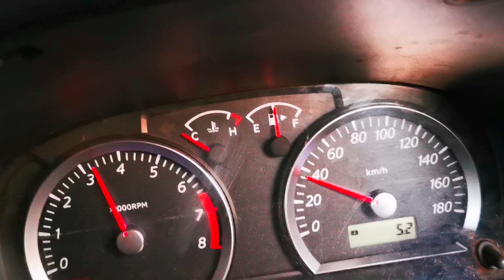Spongebob SJ410 - Gps speedo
I have been having some difficulty to get the Digital speedo to work.

I finnally found a device that I can connect to the cluster and get a speed reading.
The device used is from a South-African company that has done some inhouse development for GPS Sender units. These mostly are installed on freight trucks.